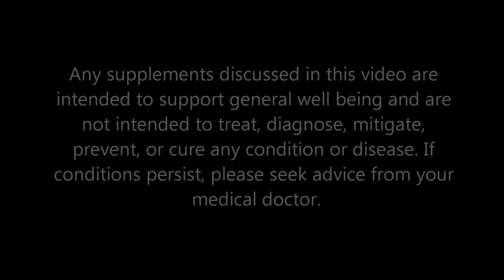BMI and Waist Circumference - What Do They Mean?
Welcome to my nutrition channel. In this quick video I describe one of the first steps in weight loss: measuring BMI and waist circumference.